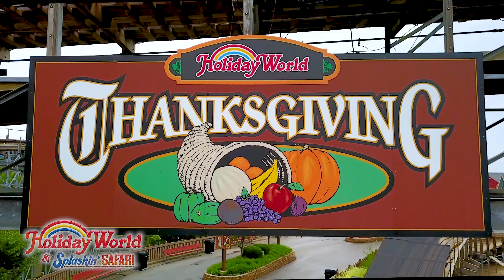The Voyage Highlights | Holiday World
| In 2013, TIME magazine named The Voyage the top wooden roller coaster in the nation! The Voyage is an air-time machine, with riders experiencing a feeling of weightlessness for a total of 24.3 seconds. This extreme ride takes the traditional out-and-back layout to the edge of insanity, with one of the steepest drops on any wooden roller coaster in the world. The Voyage is 1.2 miles long, placing it among the planet’s top two longest wooden coasters. The Voyage also has three sections of extreme, 90-degree banking. We carved out five underground tunnels for The Voyage, which is a world record. And some of those tunnels are wide enough that we roar through them twice, creating a total of eight “underground moments,” one of which includes an unforgettable “triple-down” feature. The Pilgrims never had it so good!